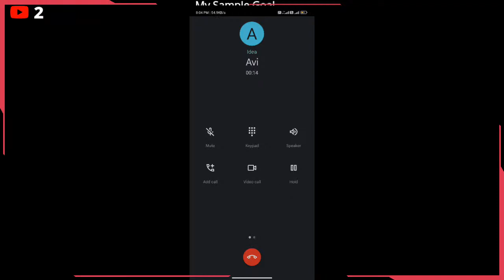Free fire rank push (live)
No descr_______________________________________________
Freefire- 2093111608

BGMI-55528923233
CREDITS

INTOR AND OUTRO - INTRO MAKER

VIDEO EDITER APP-KINEMASTER

video music -JQ
lyrics
Chakun
lyrics
미리무
lyrics
이지혜 〈Lee Ji Hye〉
lyrics
신새롬 (makeumine works))
lyrics
Mayu Wakisaka
composer
Appu Krishnan
composer, producer
Keiichiro Katayama
composer
72
composer
Justakiid
producer
KZ
lyrics, composer
B.O.
lyrics, composer
Nthonius
composer, producer_______________________________________________
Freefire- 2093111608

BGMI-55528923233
CREDITS

VIDEO EDITER APP-KINEMASTER

video music -JQ
lyrics
Chakun
lyrics
미리무
lyrics
lyrics
신새롬 (makeumine works))
lyrics
Mayu Wakisaka
composer
Appu Krishnan
composer, producer
Keiichiro Katayama
composer
72
composer
Justakiid
producer
KZ
lyrics, composer
B.O.
lyrics, composer
Nthonius
composer, produceription